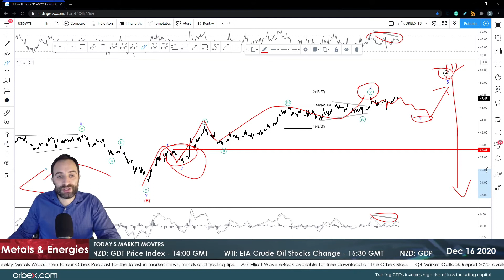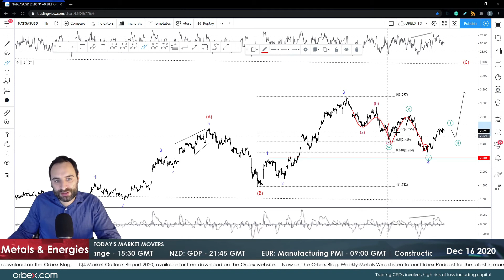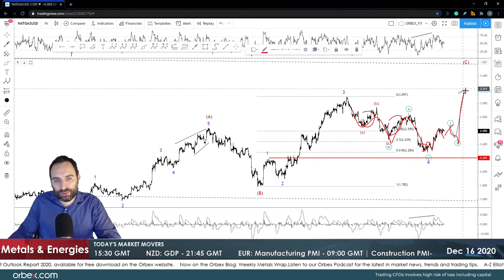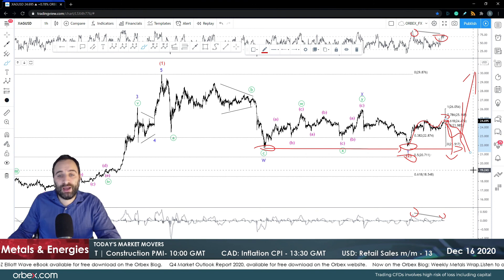Orbex: Oil and Gold Higher!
The distribution of vaccines supports crude prices as wti continues to rise despite governments implementing stricter lockdowns. In addition, optimism seems strong in the current market as investors shrugged off falling demand outlook headlines and an inventory build reported by API yesterday.

One would assume with oil up, gold must have fallen, however, the precious metal rose too.

Gold appreciated ahead of the Fed’s last meeting today as the seasonal rally begins. In fact, GoldmanSachs’s physical gold ETF announcement may have well been the trigger of the recent upside.

Will the FOMC later today signal a gold-positive?

Timestamps
USOIL 03:05
XAUUSD 04:20
NATGAS 05:40
XAGUSD 06:55